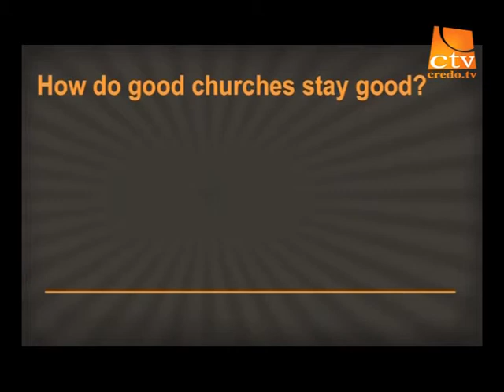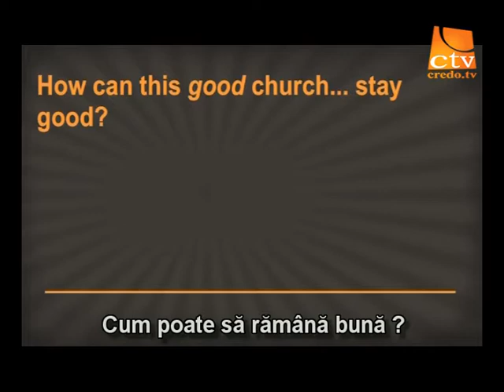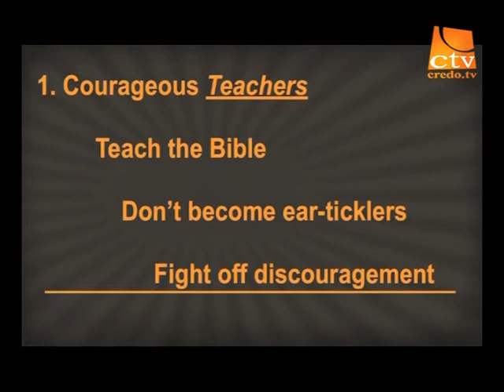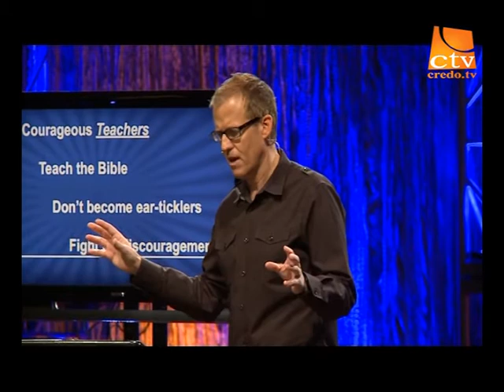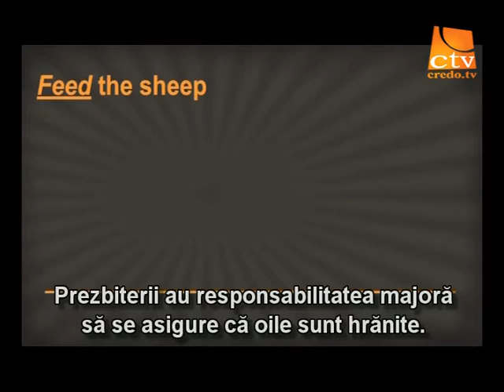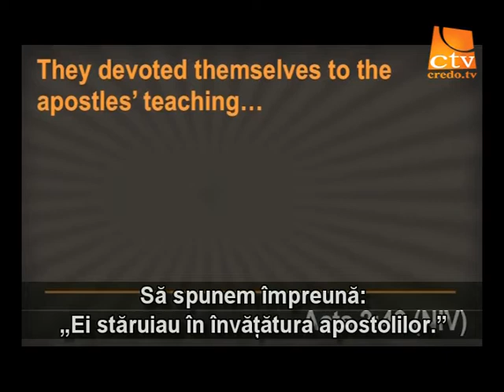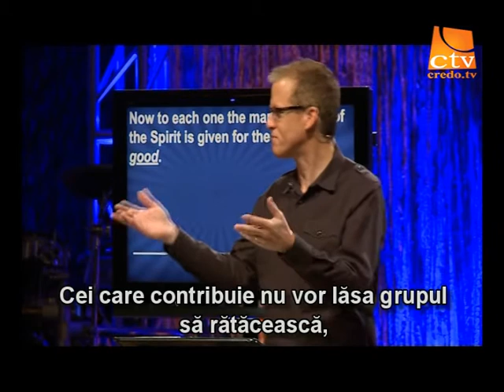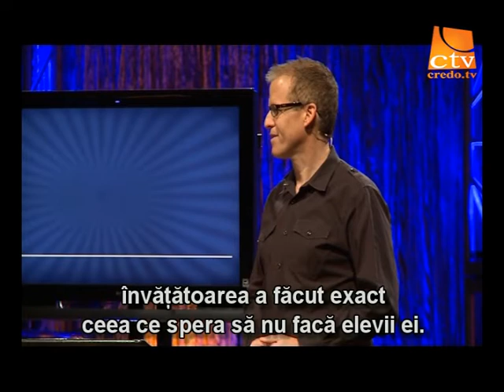06.Gene Appel - Oameni neobisnuit de curajosi